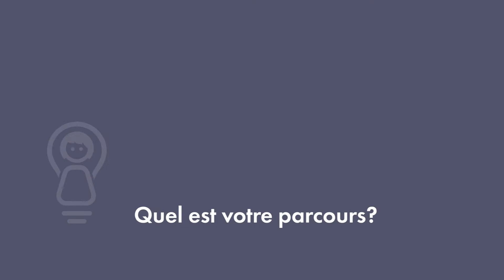Virginie Brossard: Directrice Digital Designer Brand Fragrances L’Oréal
Inspiring Girls est une ONG qui vise à promouvoir l’ambition professionnelle  et la confiance des jeunes filles entre 10 et 15 ans et leur montrer qu’elles n’ont pas de limites.

Vous trouverez d'autres vidéos de femmes inspirantes sur notre Video Hub